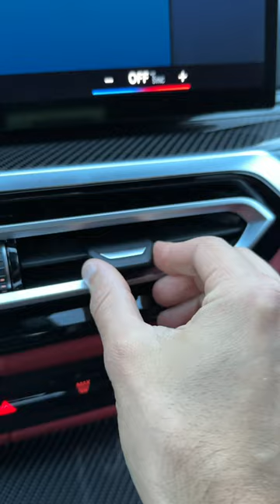BMW M3 Touring Interior Quality Check 👌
🔊ASMR / CARSMR interior sounds of the BMW M3 Touring!